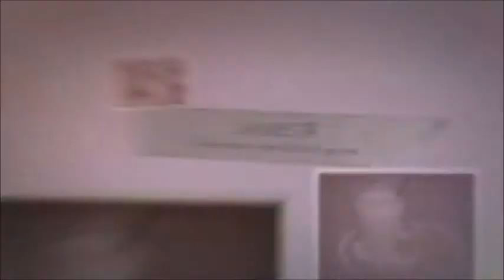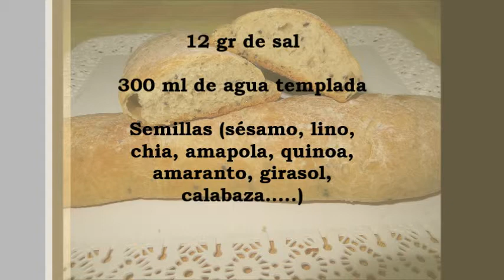Pan tipo Baguette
Primera receta de pan, esta vez tipo Baguette. Casero y muy rico!